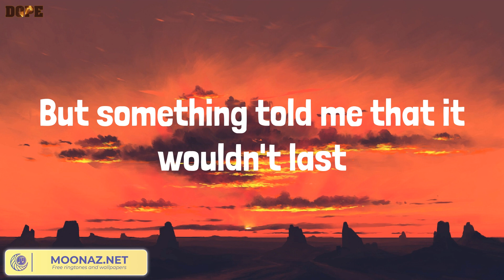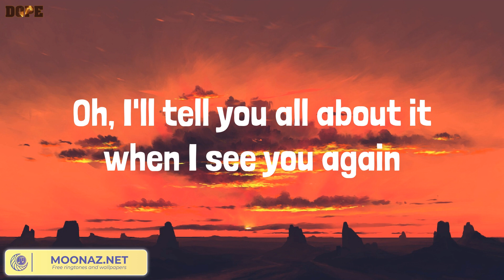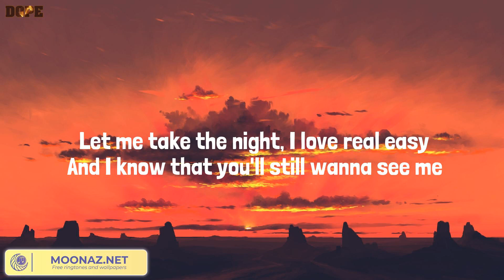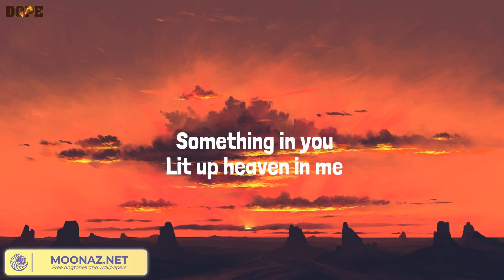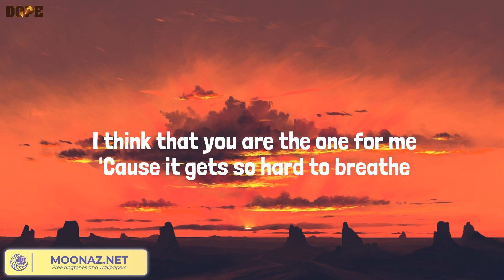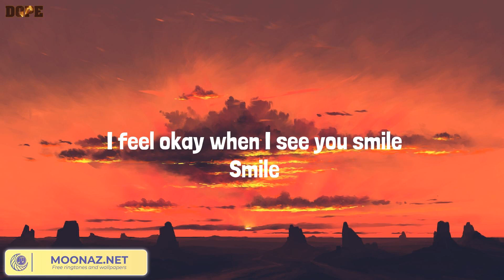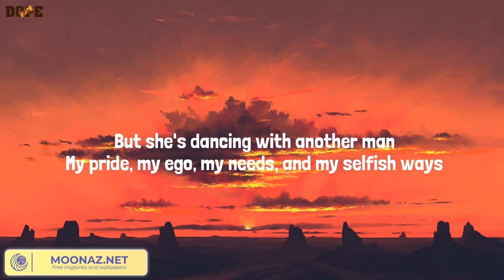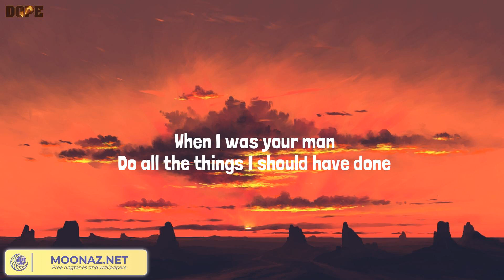See You Again, One Kiss - Wiz Khalifa, Charlie Puth, Calvin Harris, Dua Lipa, Ruth B., Bruno Mars (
See You Again, One Kiss - Wiz Khalifa, Charlie Puth, Calvin Harris, Dua Lipa, Ruth B., Bruno Mars (Lyrics Mix)

Lyrics:
Uh
Wooooh-oh-oh-oh-oh-oh
Yeah
Yeah (Yeah)
Wooooh-oh-oh-oh-oh-oh (Yo)